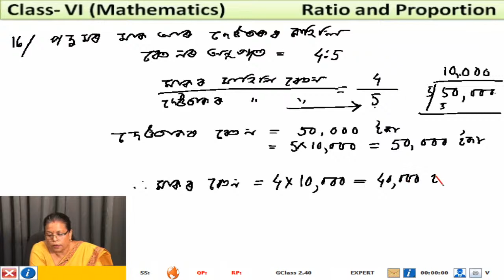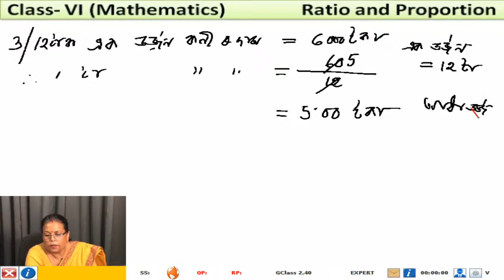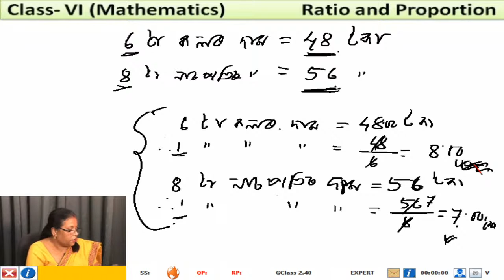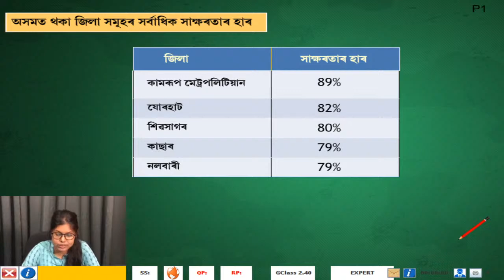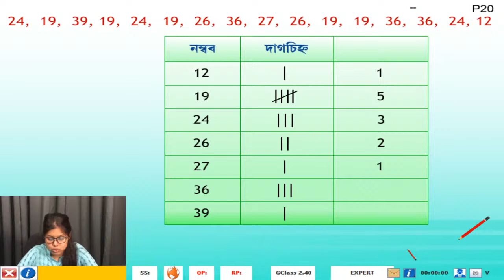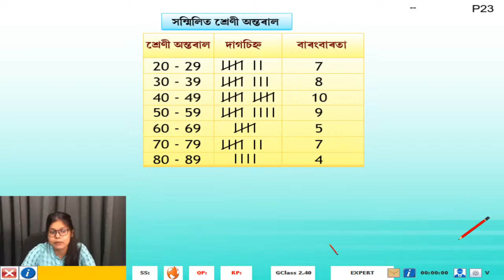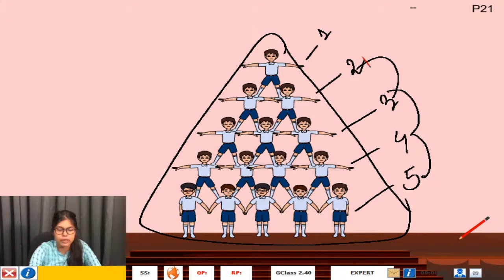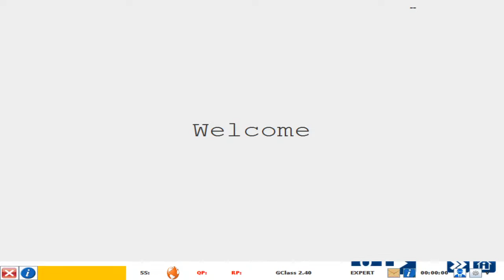6th OCTOBER 2020 (LIVE_CLASSES)